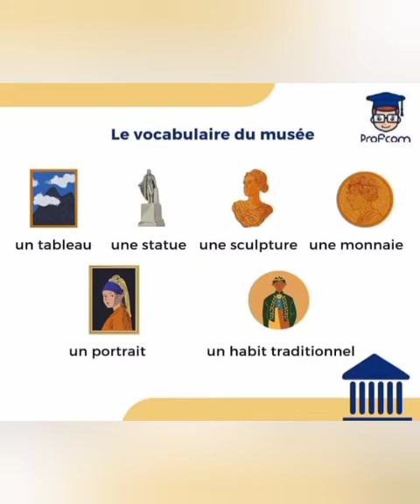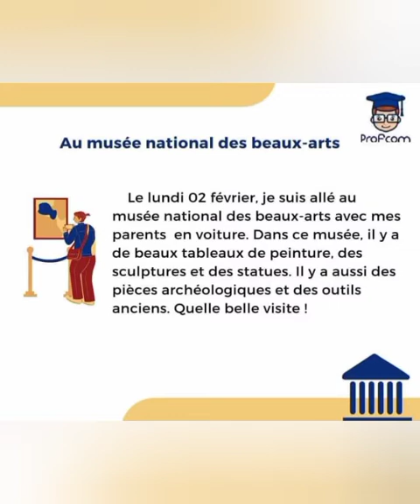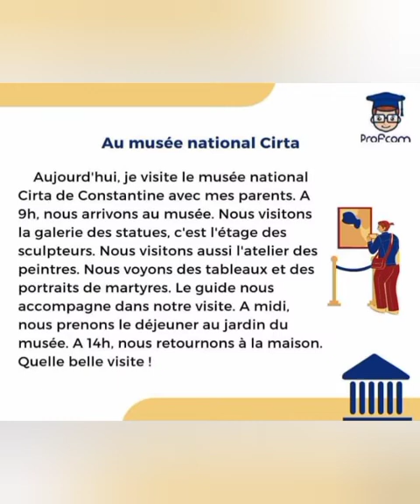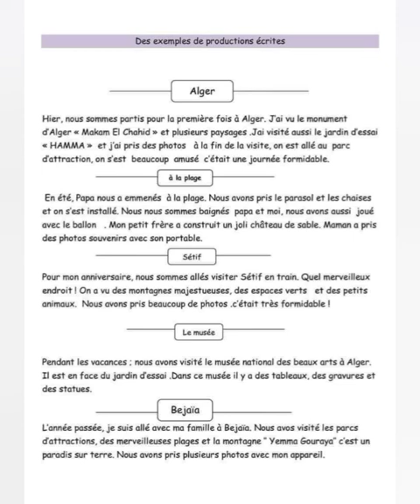Programme de visite au musée + productions écrites ( projet 2 . 5ap) برنامج زيارة الى المتحف .📝📘